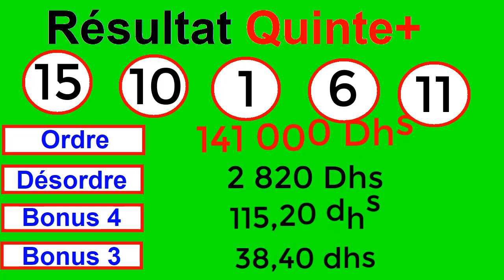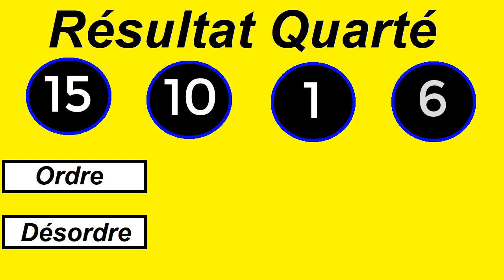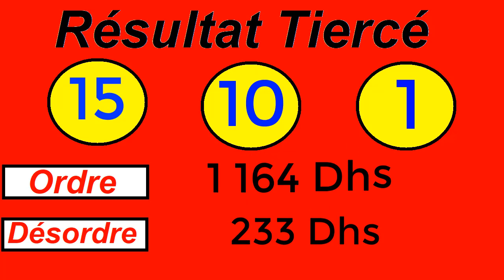Résultat Quinte Du Samedi 16-01-2021 | L'arrive quinté du jour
Résultat Quinte Du Samedi 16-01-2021 | L'arrive quinté aujourd'hui
Résultat Quinte Du Samedi 16 Janvier 2021
Résultat Quinte Du 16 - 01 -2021
Résultat Quinte Du Samedi 16 Janvier
Résultat Quinte Du 16 Janvier 2021
Résultat Quinte Du Samedi 16
Résultat Quarté
Résultat Tiercé
pronostic quinte 16 Janvier 2021
pronostic quinte Samedi 16 Janvier 2021
Résultat PMU Quinte du jour
Résultat PMU Quinte aujourd'hui
Résultat PMU Quinte hier
L'arrive quinté aujourd'hui
L'arrive quinté hier